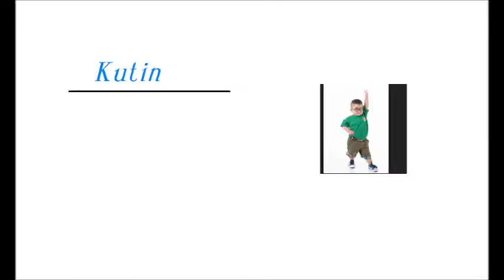PHÂN LOẠI VIDEO #02 - Trailer Phim - Kutin -1 góc nhìn cho Partner - Trợ Nhau MƯU SINH và TỊNH NIỆM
________________________Tabà, ngày 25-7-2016 --- Phật Lịch  2560

Kính thưa Quý Thầy Cô, Chư Huynh, Đệ, Các Bạn Sen Đồng Tu quý kính !

Trải qua nhiều đời sống trong sanh tử...
Đến đời này, chúng con vẫn cứ điên đảo, trong vọng tưởng, tập khí phàm phu dãy đầy.

Tâm yếu kém, không giữ nỗi định tâm, chánh niệm trong từng giờ làm việc để mưu sinh.

Nhưng sự bức thiết của Sanh Tử vẫn luôn tấn tốc... khiến chúng con mong ước tạo nên một phương tiện này, từ nhiều nhân duyên.

Nay, chúng con muốn mượn Youtube với công việc Partner làm giải pháp ổn định cho cuộc sống, vừa được học Phật, quét Bụi, giữ gìn Tịnh Niệm, để cùng nhau nhất định đời này giải quyết được Đại Sự Sanh Tử.
.Trợ Nhau Mưu Sinh và Tịnh Niệm.

. Vậy nên, Bạn Sen nào cũng đang cần một công việc cùng tâm nguyện như trên, Bạn Sen có thể liên hệ về Nhóm để chúng ta cùng thực hiện, cố gắng...

Group ( kín ) : Mưu Sinh và Tịnh Niệm
Face : Diệu Thủy - Cùng Tử

Kính nguyện được Quý Thầy Cô, Chư Huynh Đệ, Chư Bạn Sen hoan hỷ chỉ dạy, góp ý cho chúng con thêm... để chúng con cùng được viên thành Đạo Bồ Đề.

____________________________Con, Cùng Tử thành kính tri ân _(())_